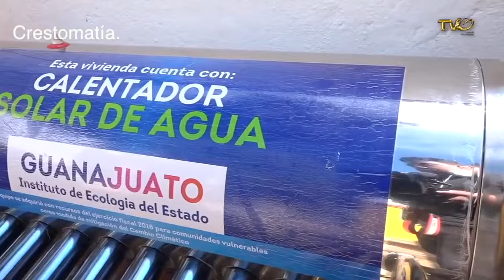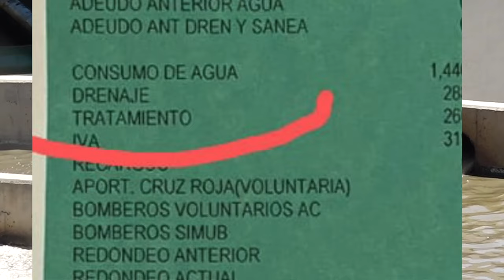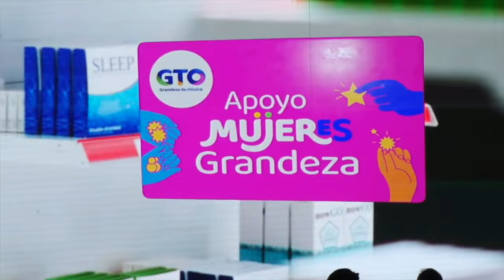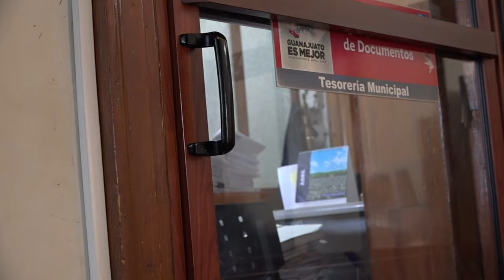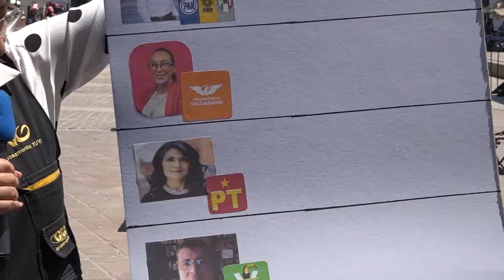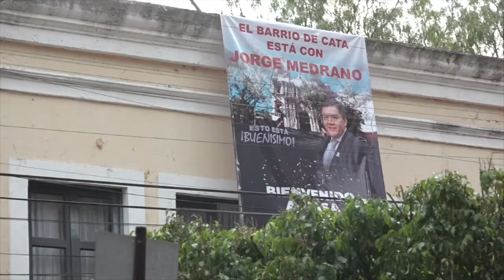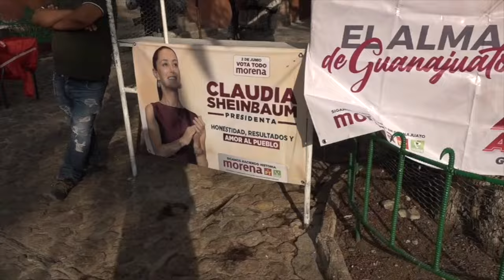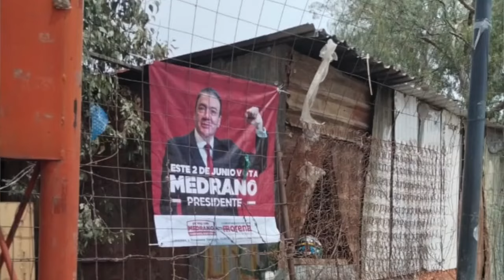Las Garras de León